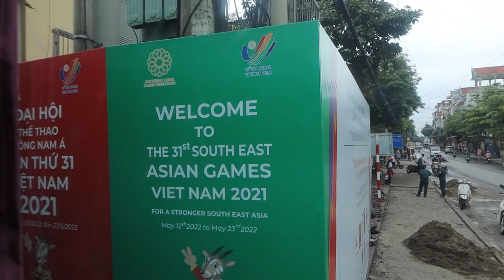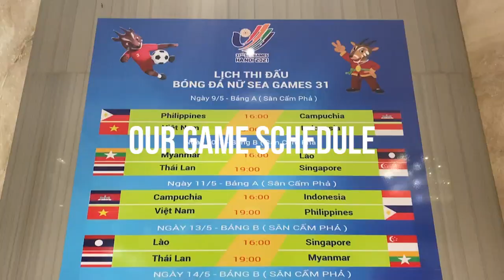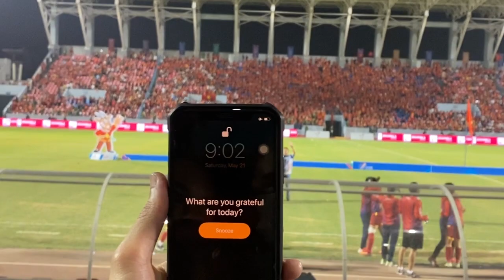SEA GAMES BRONZE MEDALIST | 1ST TIME IN FOOTBALL HISTORY | PHILIPPINES WOMENS NATIONAL FOOTBALL TEAM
WE WON THE BRONZE MEDAL IN SEA GAMES!

hi friends!
this video is a vlog of my journey with the Philippines women's national team at sea games 31 in Vietnam last month. In football there's always ups and downs but we were able to face adversity and finish the tournament on a high! We still have lots to work and improve on but thats what the journey is all about!

MAKE SURE YOU TURN YOUR NOTIFICATIONS ON SO YOU NEVER MISS A VIDEO!!

FAQ:
Name: Eva Madarang
Age: 24
Ethnicity: Spaniard & Filipino
Born: New Jersey, USA
Home Base: California, USA
Sport: Soccer/Football
Fave Color: Green
Fun Fact: I'm Vegan.
Sub Count: 651